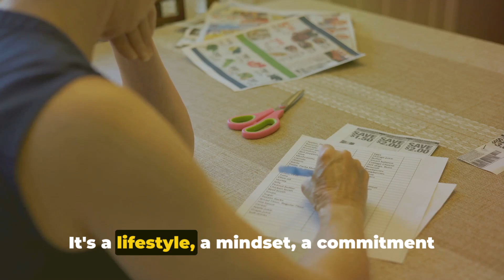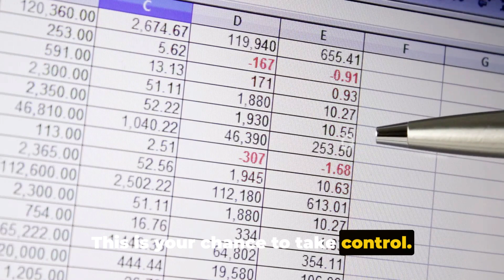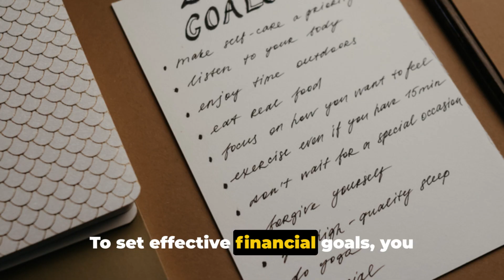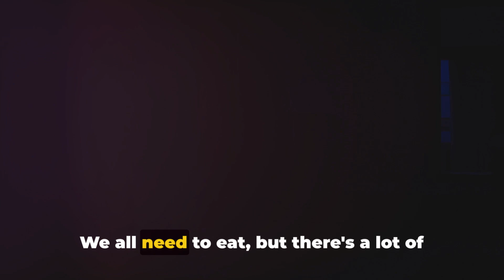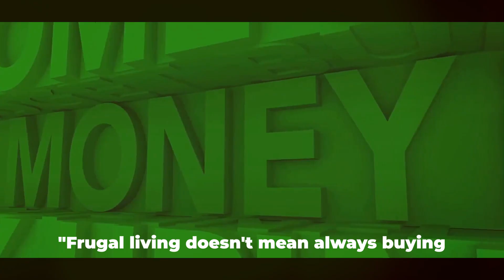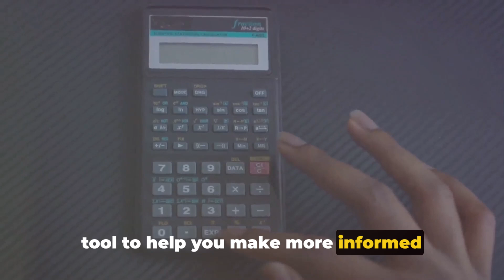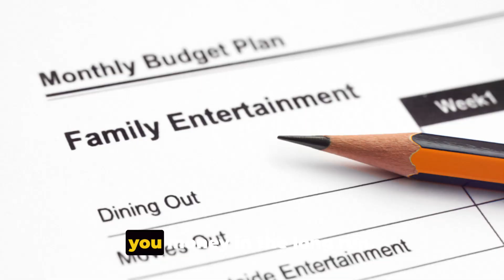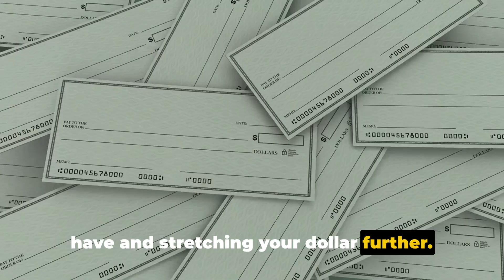Master Frugal Living Like a Pro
Unlock the secrets to mastering frugal living with our expert guide! In this video, we dive into practical tips and strategies that will help you save money like a pro. Learn how to budget effectively, find the best deals, and make the most out of every dollar. Whether you're looking to cut down on expenses or simply want to live a more sustainable lifestyle, this video has got you covered. Discover simple yet powerful habits that can transform your financial future.

OUTLINE:

00:00:00 Introduction to Frugal Living
00:01:03 Understanding Your Finances
00:03:02 Setting Financial Goals
00:05:04 Cutting Expenses
00:06:50 Embracing DIY
00:08:41 Investing in Quality
00:10:31 Making Extra Money
00:12:19 Conclusion and Call to Action